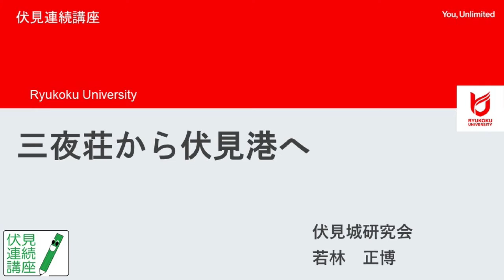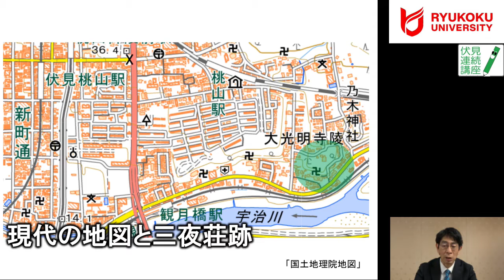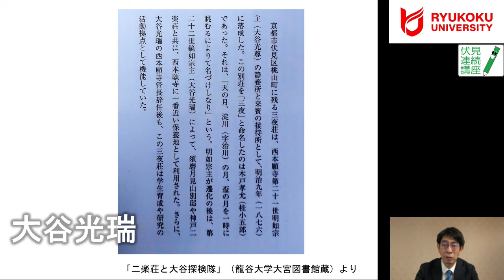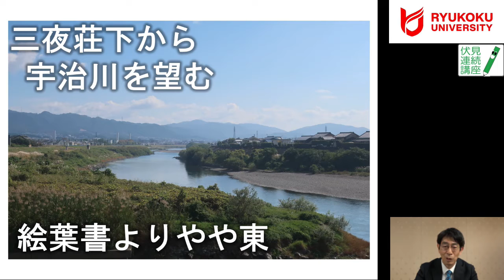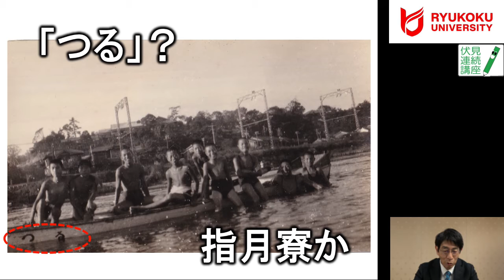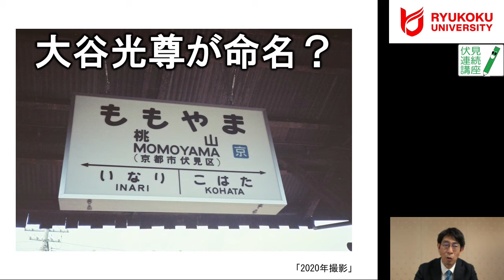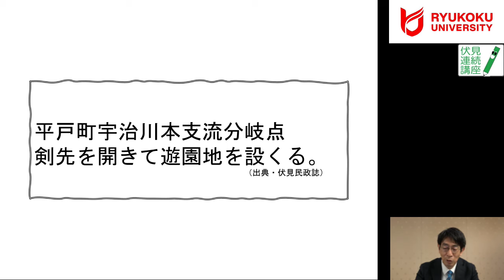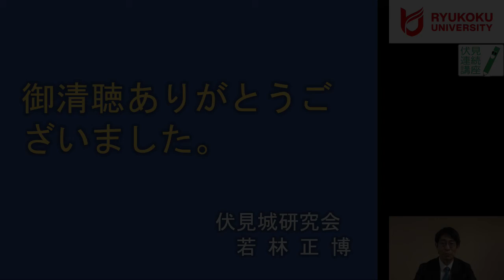伏見連続講座2021×龍谷大学「三夜荘から伏見港へ」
京都市伏見区では、伏見区にお住いの方々を主な対象とし、伏見の魅力を再発見するとともに、「伏見ですむ」ことの魅力発信を目的として、2011年から市民講座「伏見連続講座」を開催しており、龍谷大学は講座の実施団体として参画しています。
2021年度は、未曽有のコロナ禍の中、オンラインを活用し、全国の方々へ”三夜荘”と”伏見港”についてお届けします。
連続講座のテーマである伏見を、今回は「港」という面から見つめ、三夜荘の成り立ちや、川港伏見の歴史的変遷を紹介しながら、「伏見」の魅力について迫ります。

【講座概要】
・講 座 名
　伏見連続講座「三夜荘から伏見港へ」
・出　　　演
　地域（伏見）史研究者・伏見城研究会　　若林　正博氏